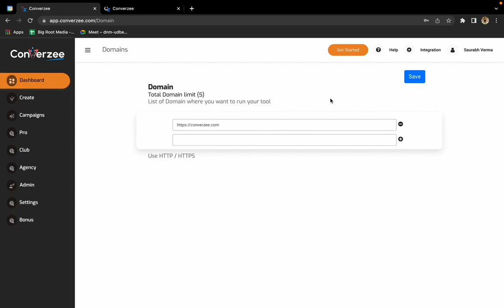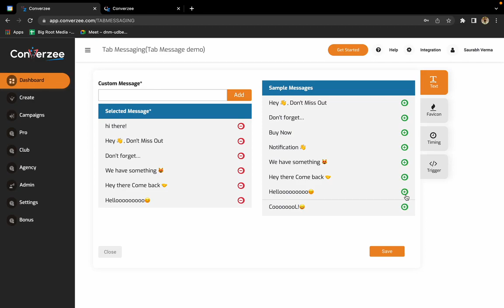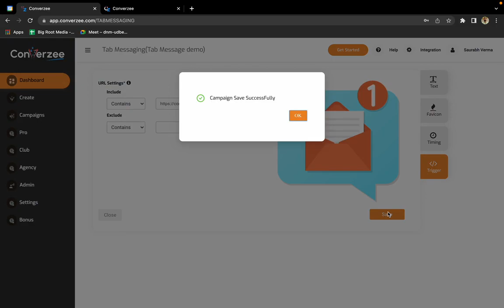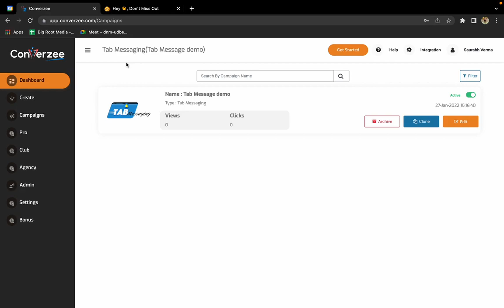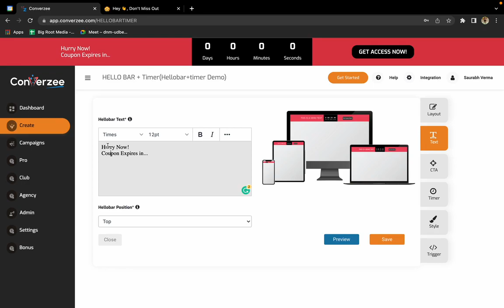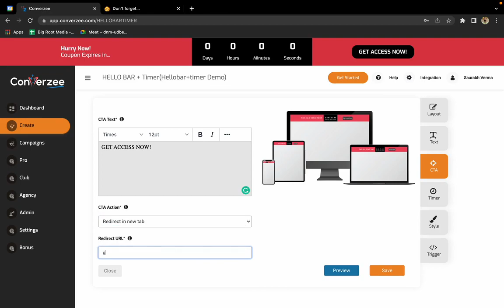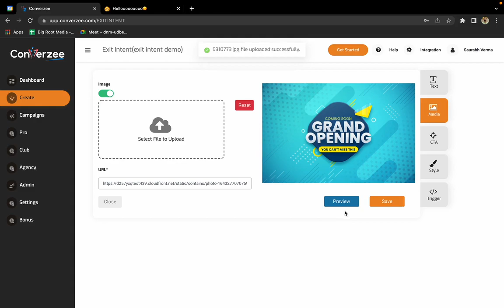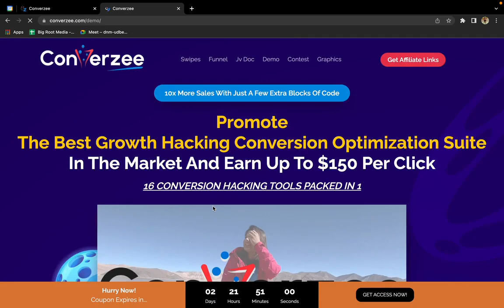Converzee Review | Converzee OTO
Converzee Review is the best Growth Hacking tool available in the market to help you in generating revenue up to a 10X rate.

Using Converzee tools for designing your campaign makes it 20 times more effective than normal campaigns, increases the chances of customers’ actions and conversions.

We have taken timers to the next level by adding “Call To Actions” in timers as soon as the time expires. The help of our smart redirect technology as soon as the timer expires.

Pretty simple & simple to understand, right? It works!! It plays a huge psychological edge in converting the traffic into buyers.

Converzee OTO is a ready-to-deploy full-blown agency that will help you quickly create conversion-boosting and growth-hacking campaigns for your and your clients’ businesses across MULTIPLE niches.

It is the greatest conversion optimization thing that has ever been created. There are 1000s of ways for your mobile visitors to be distracted when they are on your page.

We’re committed to ensuring that all of the included tools are continuously updated by our team of developers and programmers. You get all future updates for free, with no additional costs!